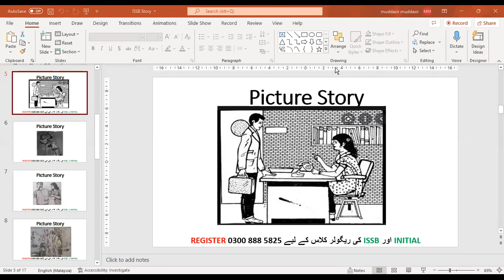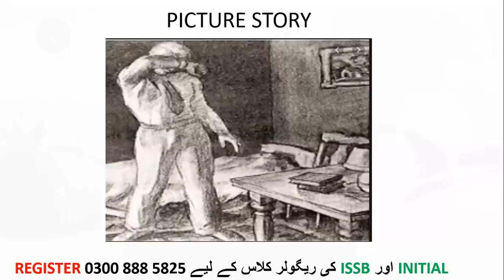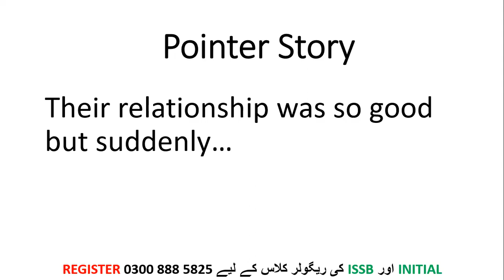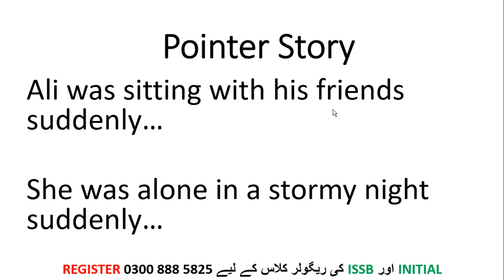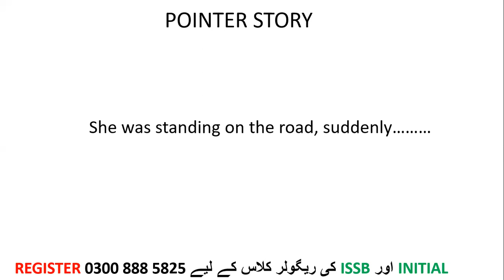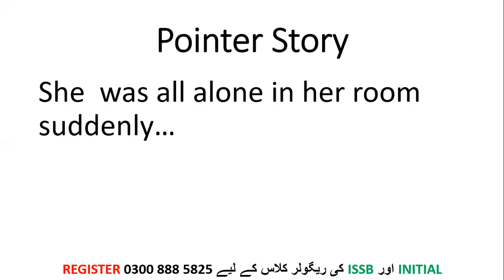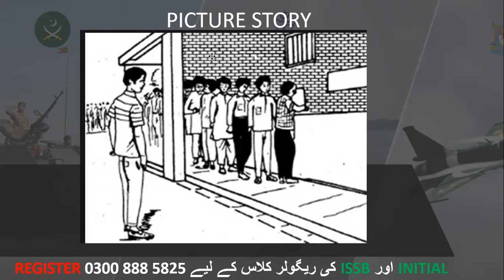Picture Story part 2 - Best New | ISSB Academy - Get Recommended Series by Dr. Mudassir Rehman